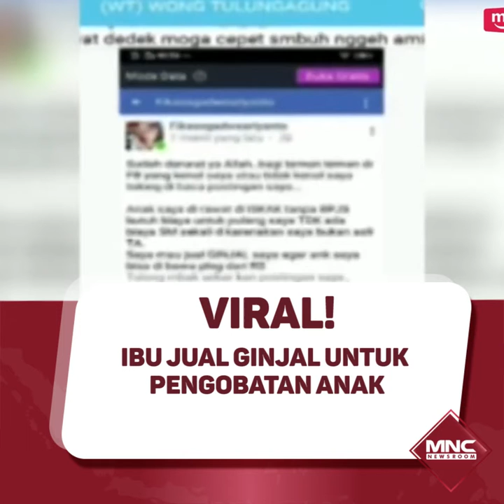VIRAL! IBU JUAL GINJAL UNTUK PENGOBATAN ANAK